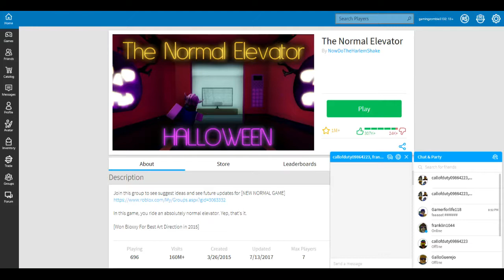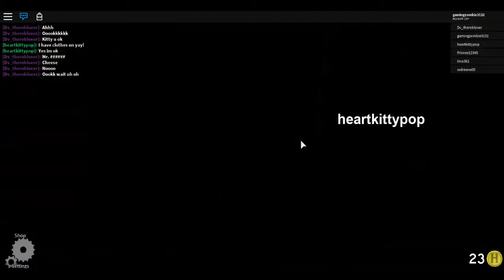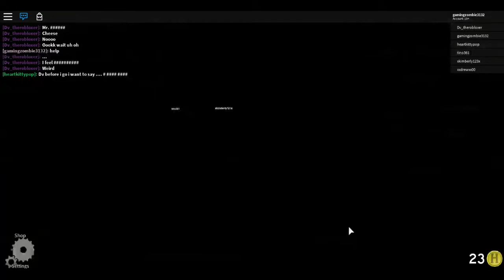PLAYING ROBLOX: THE NORMAL ELEVATOR